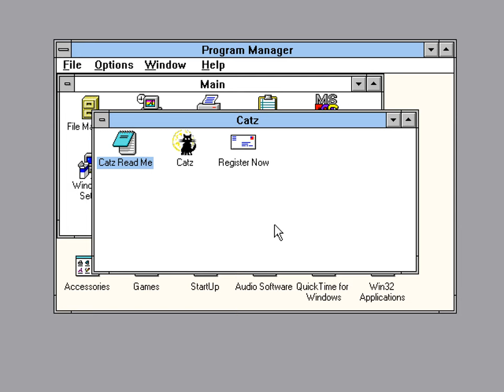Catz - Your Computer Pet (1996) [Windows 3.x] - 4K/60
Catz is the second game in the Petz series, originally released in 1996 after the success of Dogz.

Catz comes with five dogs to adopt: Homebody, Jester, Pouncer, Scaredy, Sophisto

Catzz is the second game in the Petz series, originally released as a standalone title in 1996. Unlike its successors, it offers no integration with its sister title Dogz, which was not released until the following year.
In 1999, Catz was ported to the Game Boy Color. The ports were critically panned, citing limited activities, dim graphics, static animations, and how unsuited the game play was for the Game Boy Color console

Sequel game Catz II was released in 1997.